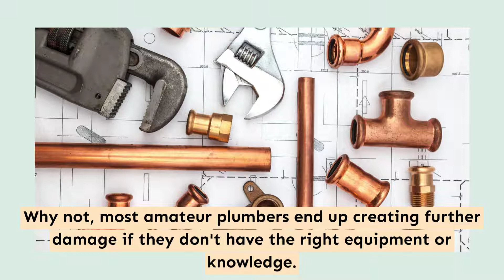plumbing repair in Burnaby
We stand by our reputation of being courteous and friendly yet professional experts. We arrive promptly and complete the job efficiently. Our plumbing repair experts are fully insured, highly trained, and well qualified to handle all your maintenance plumbing needs. We have a complete set of tools and equipment, which allows us to specialize in just about any kind of plumbing scenario. We have the experience and expertise to deal with a full range of emergencies, getting your home or business back to normal quickly and effectively.

Our plumbing repair services offer a wide range of plumbing services for your home or commercial building. We are available 24 hours a day to make it easy for you to work on your pipes, water heaters, and sewers and give you and your loved ones the experience you want and need. You can rely on us to provide you with high-quality sanitation and sewer cleaning services, as well as a wide range of other services.

Papa Plumbing Furnace Installation Burnaby
5193 portland st
Burnaby, B.C. V5J 2R1

plumbing repair parts in Burnaby
plumbing repair near me in Burnaby
plumbing repair cost in Burnaby
plumbing repair tape in Burnaby
plumbing repair kit in Burnaby
plumbing near me in Burnaby
plumbing in Burnaby
plumbing services in Burnaby
plumbing emergency in Burnaby
plumbing companies near me in Burnaby
plumbing companies in Burnaby
plumbing 24 hours in Burnaby
plumbing jobs in Burnaby
plumbing jobs near me in Burnaby
plumbing near me cheap in Burnaby
plumbing nearby in Burnaby
plumbing near me now in Burnaby
plumbing 24/7 in Burnaby
plumbing inspection in Burnaby
plumbing inspector in Burnaby
plumber in Burnaby
plumbers in Burnaby
plumbing contractors in Burnaby
commercial plumbing in Burnaby
24 hour plumbers near me in Burnaby
residential plumbing in Burnaby
Residential Plumbing Services in Burnaby
Commercial & Industrial Plumbing Services in Burnaby
emergency plumbing in Burnaby
plumber near me in Burnaby
emergency plumbing near me in Burnaby
plumbing services near me in Burnaby
local plumber near me in Burnaby
emergency plumbing services in Burnaby
24 hour plumbing emergency in Burnaby
emergency plumbing services near me in Burnaby
24 hour emergency plumbing repair in Burnaby
plumbers near me now in Burnaby
plumbing services 24 hours in Burnaby
plumbers near me reviews in Burnaby
plumber near me open now in Burnaby
 emergency plumber cost in Burnaby
emergency plumbing and drain in Burnaby
emergency plumber in Burnaby
emergency plumber near me in Burnaby